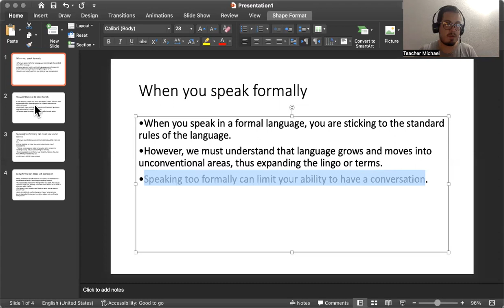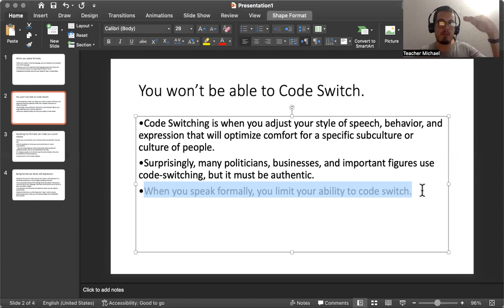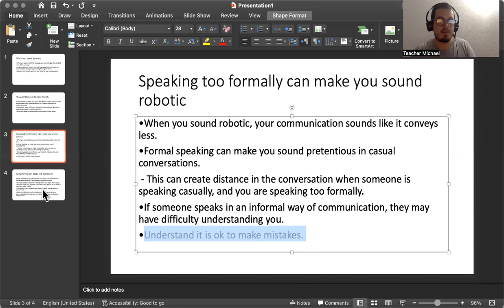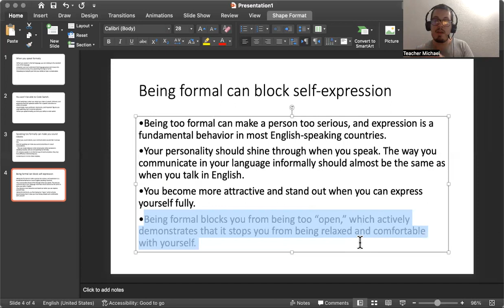Is it OK to be too Formal in English Speaking?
In this video, I have covered that speaking in English (at any level) is not a competition. What we should do is to speak using formal English, which gives a good impression. But we should speak in a natural manner too, and not try to sound like an English professor!

OnlineEnglishTeacher.com's mission is to provide our students with the knowledge, resources, and support needed to succeed with English. Our programs are designed to motivate and build confidence so students can master not only English grammar, vocabulary, and pronunciation, but also critical thinking, communication, and study skills.